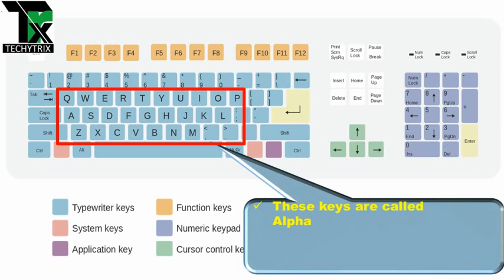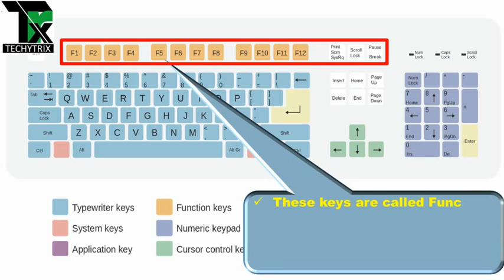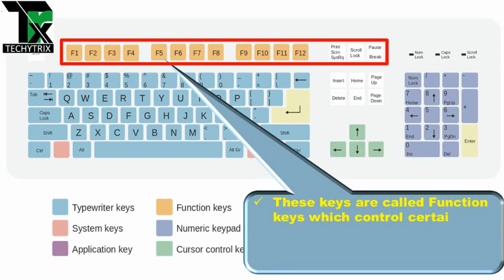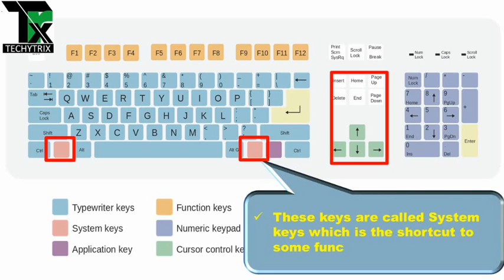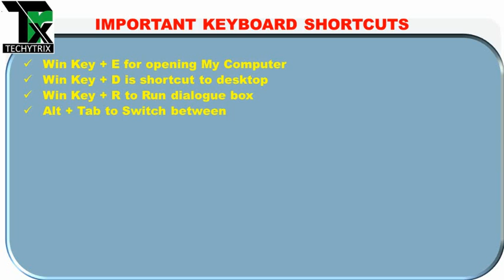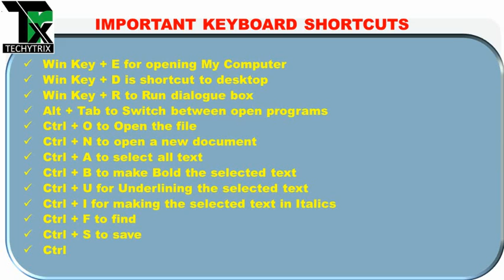computer keyboard and its important shortcuts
Described about computer keyboard, Its layout, Its Functions and Important Keyboard Shortcuts